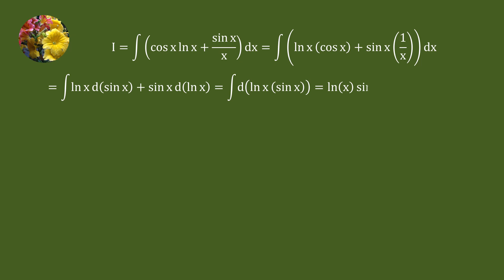Indefinit Integrals 2012 MIT Integration Bee, qualifying test problem # 12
Integrate (cos x ln x + sin x/x)dx